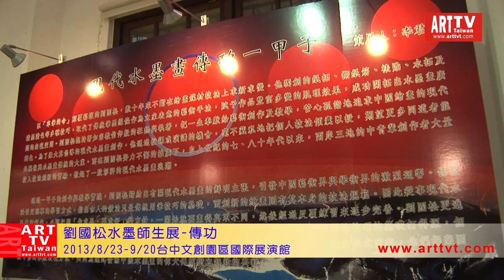劉國松2013水墨師生展-傳功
2013/8/23-9/20台中文創園區展出
畫展以「傳功」為名，強調劉大師對於筆墨使用、改革、創新至薪火相傳的實踐。參展畫家師生共18人，展出畫作近百幅，現場特別設置影音觀賞區，播放劉國松大師的技法介紹，歡迎民眾踴躍蒞臨文化部文化資產局與財團法人京桂藝術基金會共同舉辦的水墨盛會。
文化部文資局副局長粘振裕表示，文資局活化工業遺址，打造台中文創園區成為中部文創推廣基地，定位在建築、設計與藝術展演中心等多功能取向的推廣平台。這次有幸迎得劉國松師生的水墨展，除了讓中部地區民眾一睹國際級水墨風采，更期許大家學習劉大師挑戰自我、開創新格局的精神，這也是文創園區的一大目標。文資局前局長王壽來特別引用齊白石名言「學我者生，似我者亡」，讚揚劉大師的傳承態度，指其鼓勵學生不要一味的模仿，而要有自己的風格。
劉國松大師的創作生涯，從水墨出發再回歸水墨，向水墨汲取養分又不囿於水墨媒材的限制，在學習西方藝術時，同時回過頭來思考屬於自身的東方哲思與中華歷史定位，從區分東方與西方的差異，到融合東方與西方精隨，在傳統中開創現代，影響更多的後進。從本次參展的作品可以看到劉國松大師對其學生的影響，更得以一窺劉大師所提「先求異，再求好」、「革中鋒的命」等藝術理念的貫徹。
在大陸被譽為「中國現代繪畫先驅」的劉國松大師，在1960年提出「中國畫的現代化」主張，更高喊「模仿新的，不能代替模仿舊的；抄襲西洋的，不能代替抄襲中國的。」喚醒並組織一批中青代畫家，從事現代水墨畫的研究與創造。進而影響東亞儒家文化共同體國家其水墨畫的轉變與發展，使現代水墨呈現多元化的面貌。
劉國松大師先後出任香港中文大學藝術系主任、美國艾荷華大學與威斯康辛州立大學客座教授和台南藝術大學造型藝術研究所所長，現任台灣師範大學客座教授。並於1972年在香港中文大學藝術系開設全球第一門「現代水墨畫」課程。他反對傳統的水墨臨摹教學，他認為傳統的教學方式是受「為學如同金字塔」通才教育思想的影響，基礎打得愈廣，將來的成就愈大，而專業教育應該是求專、求深、求精而不求廣。他提出「先求異再求好」主張，先實驗創新，再長期地重複練習，進而創造自己獨特的風格。